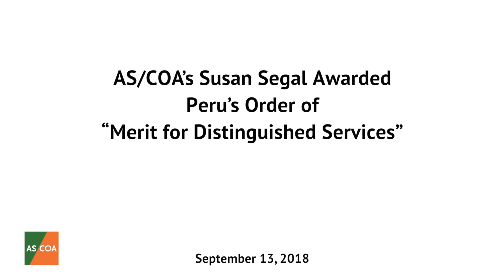AS/COA’s Susan Segal Awarded Peru’s Order of “Merit for Distinguished Services”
Americas Society/Council of the Americas President and CEO Susan Segal was awarded Peru’s Order of “Merit for Distinguished Services” in the rank of Grand Official for her outstanding contribution to the promotion of Peru as a leader in the hemisphere and for her commitment to the strengthening of economic, political, diplomatic, and cultural ties between Peru and the United States. On September 13, Peru’s Ambassador to the U.S. Carlos Pareja bestowed the decoration upon Susan Segal on behalf of the President of Peru, Martín Vizcarra.